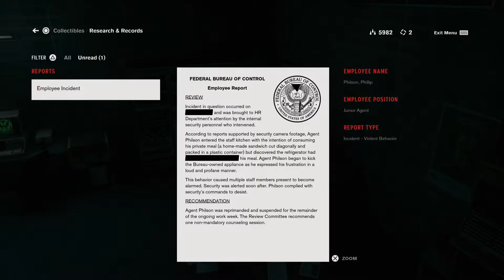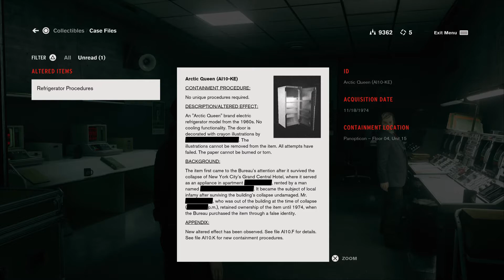Control Ultimate Edition (PS5) Let's Play : Episode 19 (FORMER BOSS FIGHT)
Welcome to Episode 19 of my Control: Ultimate Edition Let's Play series! This is a blind playthrough of the base game as well as expansions 'The Foundation' and 'AWE.' Join me as I play as Jesse Faden, a woman looking for answers in an unstable NYC government building full of secrets and mystery.